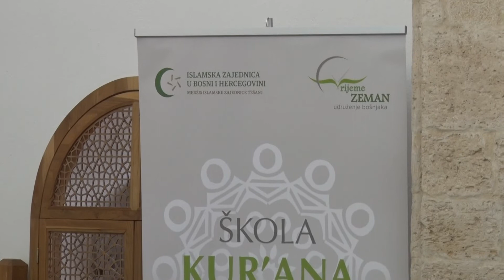HAFISKA DOVA - DAVUD ALDOBAŠIĆ. HAMZA-BEGOVA DŽAMIJA TEŠANJ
Snimak hafiske dove Davuda Aldobašića iz Tešnja